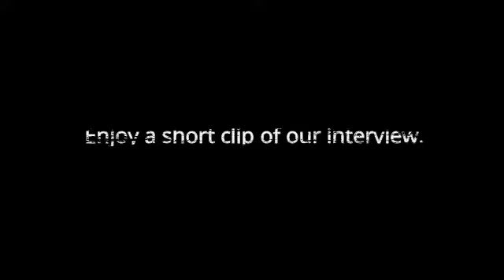Chair Chats Episode 1 Clip - Living Without Arms & Legs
In this episode, Kim Lathrop & Marilee Adamski-Smith are interviewed and participate in a casual conversation about what it's like living without arms and legs.